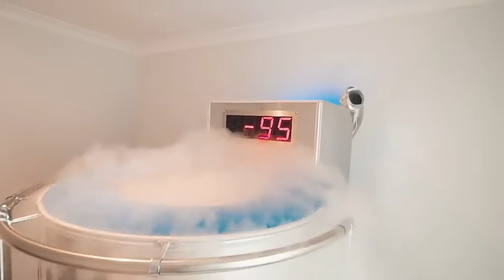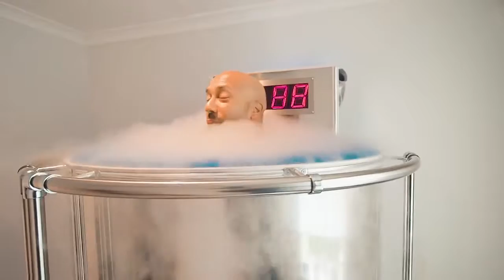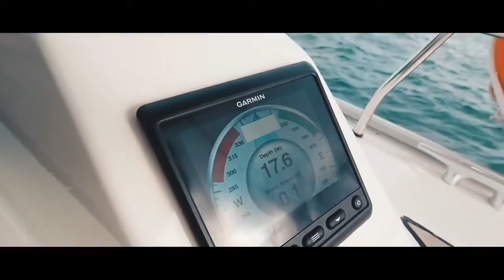THE ROCK SENT A TWEET TO PIA! - VLOG 064 - Best New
So many people asked, this is the list of stuff we did today:

⭐️ OUR GEAR

CONTACT & MAILBAG

Mailing address:

Surry Hills
New South Wales
2010
AUSTRALIA